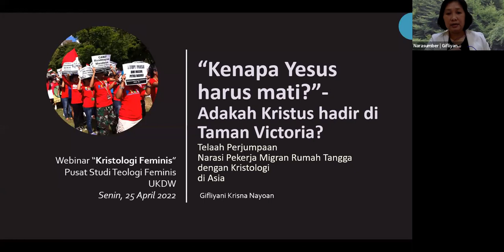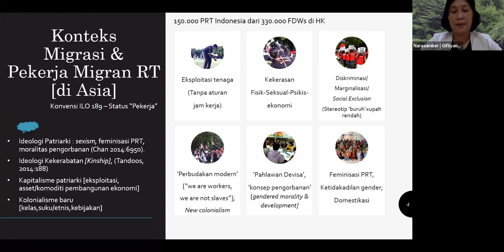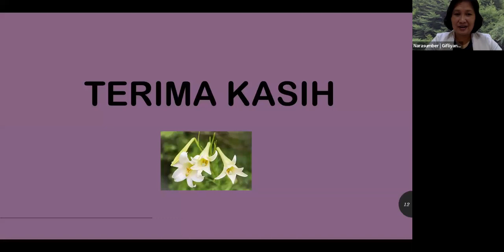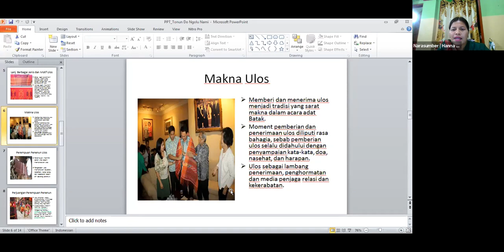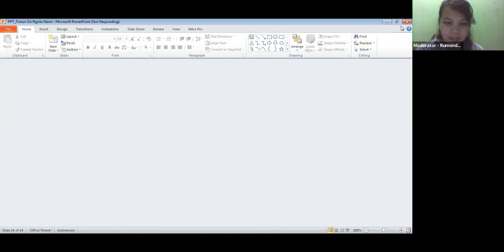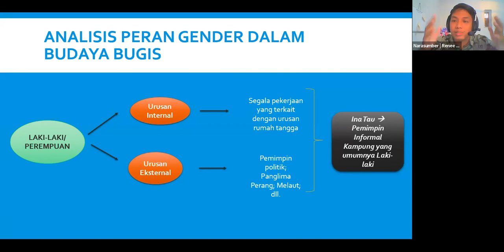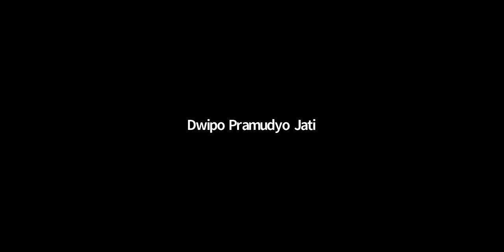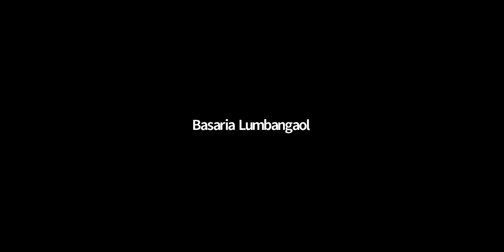Webinar PSTF "Kristologi Feminis" Seri 3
Webinar PSTF (Pusat Studi Teologi Feminis) "Kristologi Feminis" Seri 3
Narasumber: Gifliyani Nayoan, Hanna Dewi Aritonang, dan Renee Rahadiyan L.K.
Diselenggarakan pada 25 April 2022 pukul 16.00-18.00 WIB